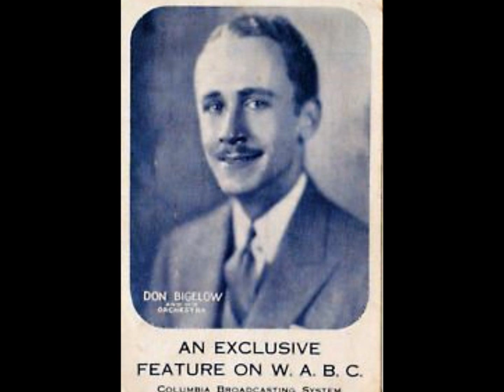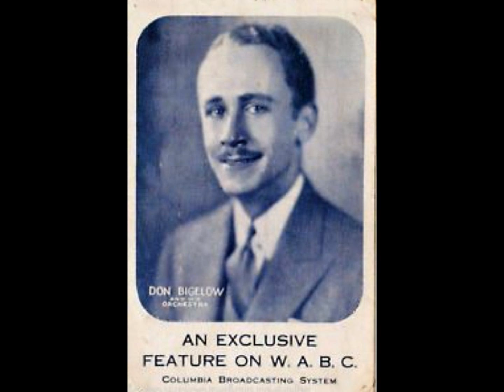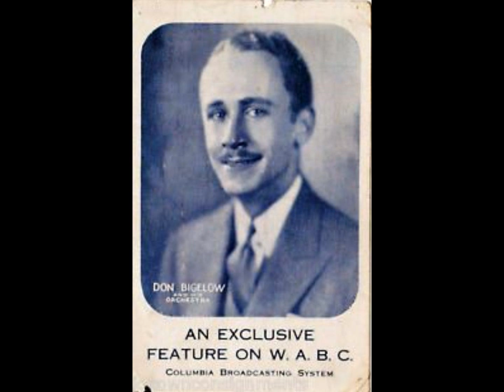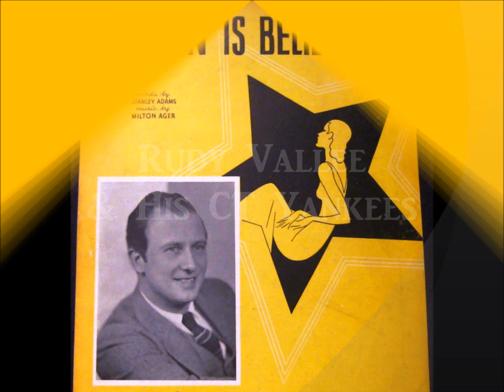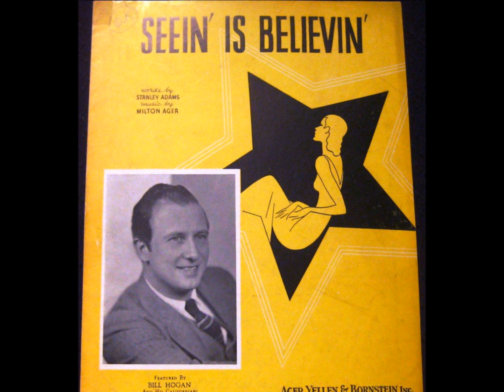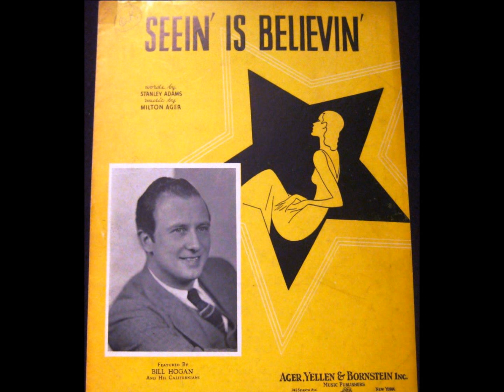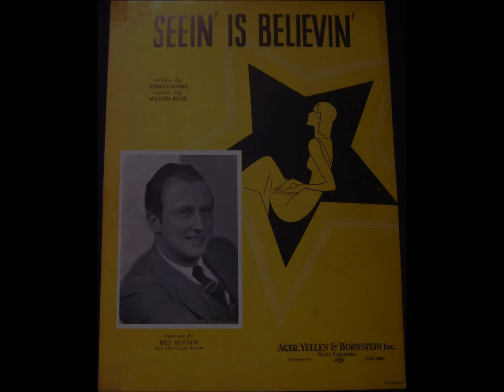Discover The Night Owl Music Of The 1920s & 1930s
Pax41 Music Time Machine presents: Discover the music that the night owls of the 1920s and 1930s enjoyed.

Song 1 - Louis Katzman & The Brunswick Orchestra - Redskin - vocal by Vaughn De Leath - recorded 1/26/1929

Song 2 - Marion Harris - He's Not Worth Your Tears - recorded 10/31/1930

Song 3 - Don Bigelow & His Orchestra - Think A Little Kindly Of Me - recorded 2/9/1931

Song 4 - Ted Fio Rito & His Orchestra - A White House Of Our Own - vocal by Muzzy Marcellino - recorded 11/1932

Song 5 - Paul Whiteman & His Orchestra - Night Owl - vocal by Rhythm Boys - recorded 9/11/1933

Song 6 - Irving Conn & His Orchestra - The Very Thought Of You - vocal by Herb Weil - recorded 7/3/1934

Song 7 - Rudy Vallee & His CT Yankees - Seein Is Believin - recorded 3/25/1935